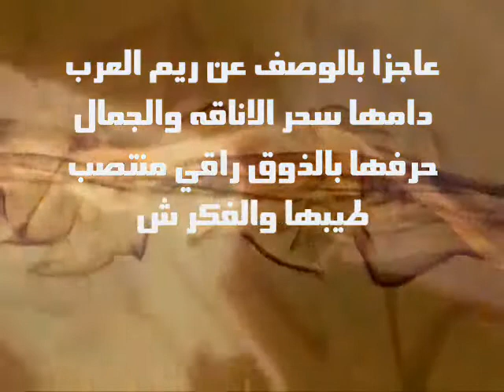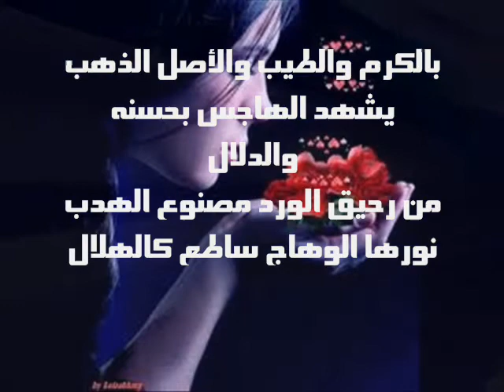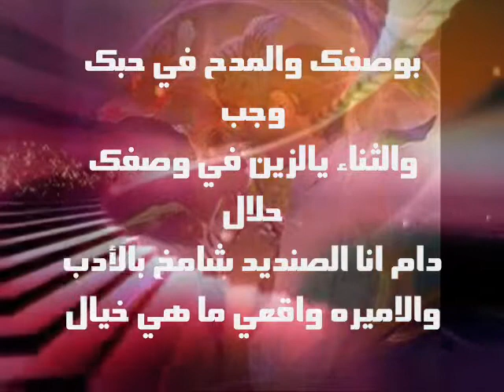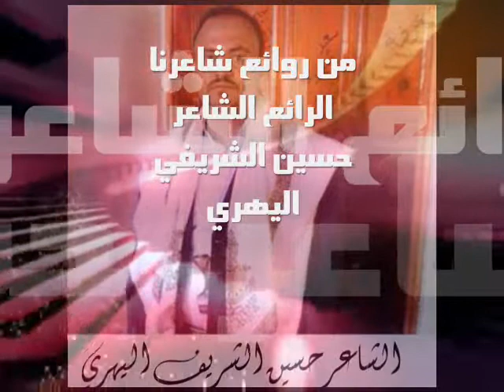أميرة الحرف من كلمات الشاعر (( حسين الشريفي اليهري ))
من روائع شاعرنا حسين الشريفي
أداء بدر الخالدي